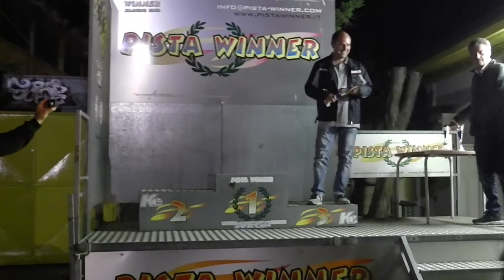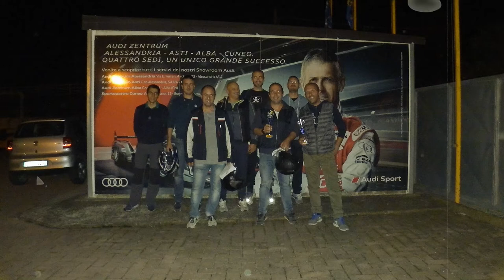92° vlog - Mini Campionato GoKart Nizza